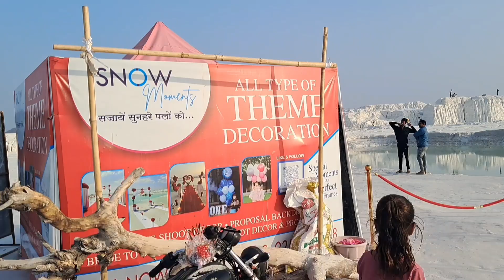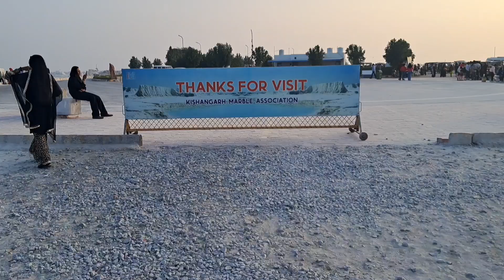Ajmer Dargh Tour | Sarwar Sharif | Snow ka Rajasthan me | khawajagaribnawaz Cheap Hotel in Ajmer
Ajmer Dargh Tour | Sarwar Sharif | Snow ka Rajasthan me